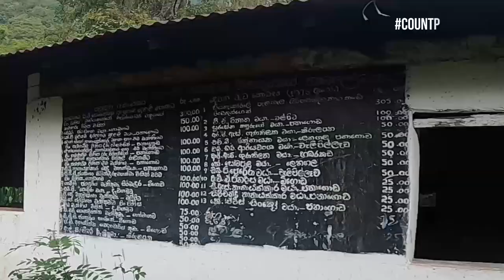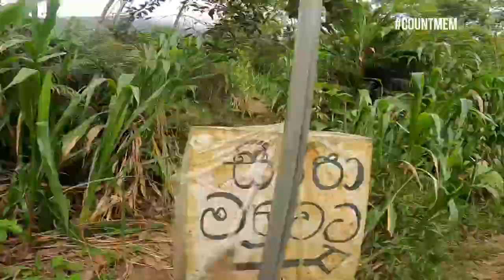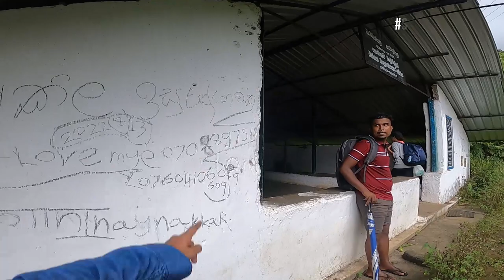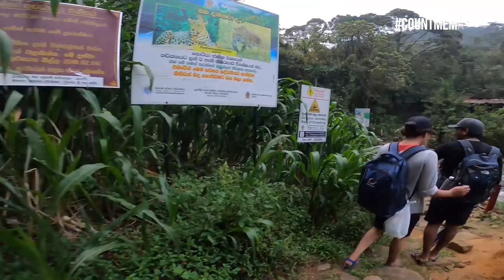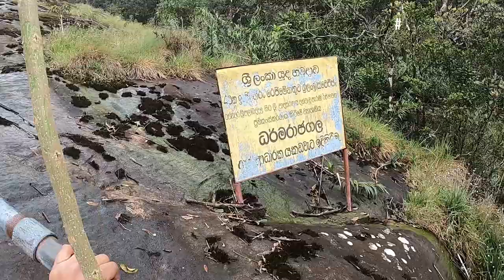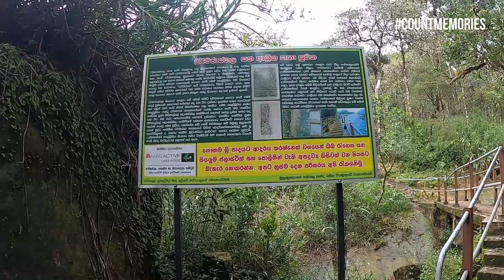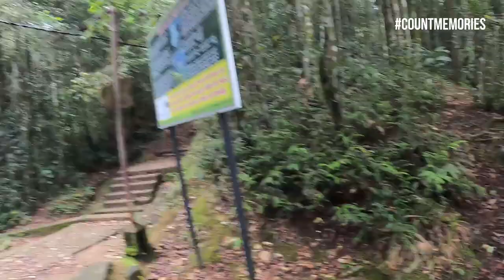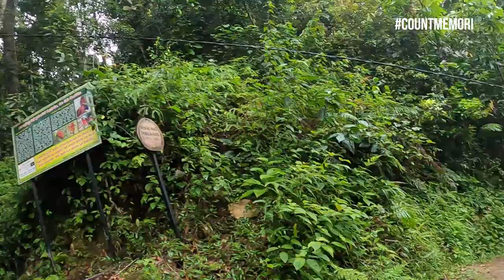අවාරේ ශ්‍රී පාද කරුනාව ගොඩක් දුශ්කරද? | off season Sri Padaya | Kuruwita Erathna